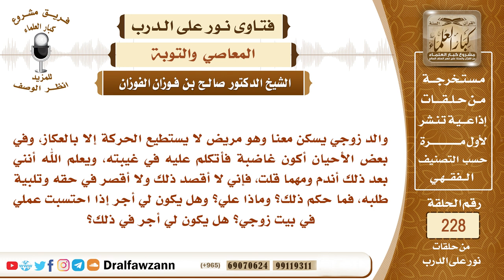4021- امرأة تخدم والد زوجها، ولكنها تغتابه! هل يبطل أجرها؟ - الشيخ صالح الفوزان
"السؤال: والد زوجي يسكن معنا وهو مريض لا يستطيع الحركة إلا بالعكاز، وفي بعض الأحيان أكون غاضبة فأتكلم عليه في غيبته، ويعلم الله أنني بعد ذلك أندم ومهما قلت، فإني لا أقصد ذلك ولا أقصر في حقه وتلبية طلبه، فما حكم ذلك؟ وماذا علي؟ وهل يكون لي أجر إذا احتسبت عملي في بيت زوجي؟ هل يكون لي أجر في ذلك؟
السيرة الذاتية :
للاشتراك في قناة الشيخ صالح الفوزان

رئيس الفريق
لمشروع كبار العلماء